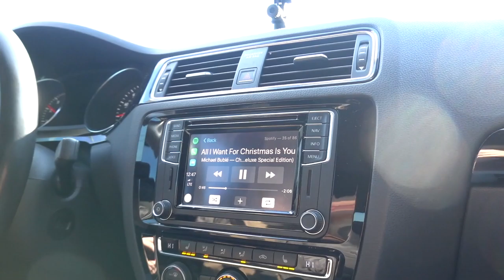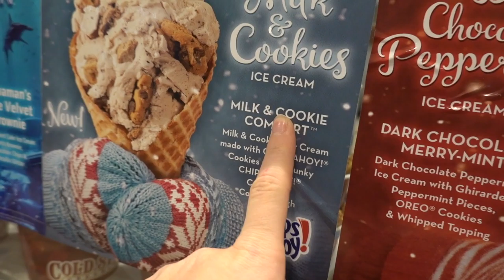YEEZY 500 SALT IN PERSON IMPRESSION | VLOG #26